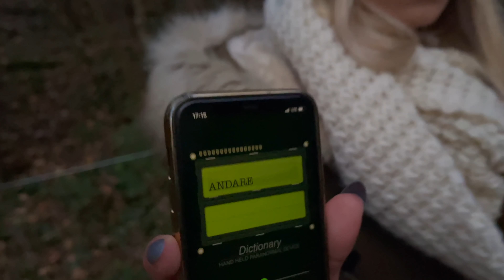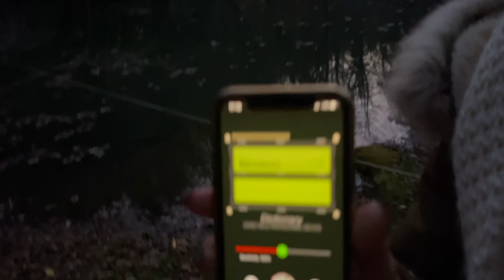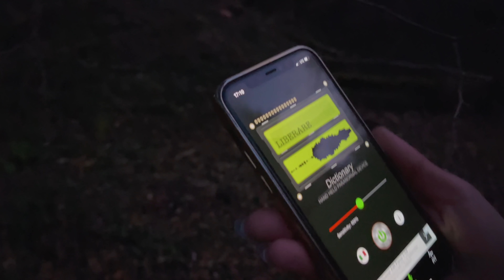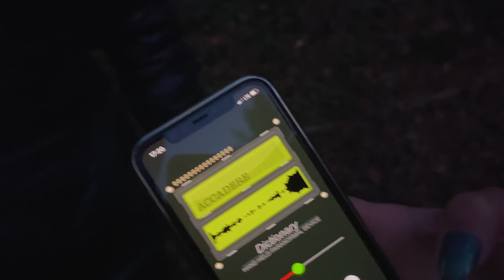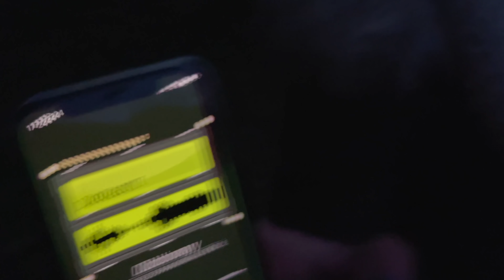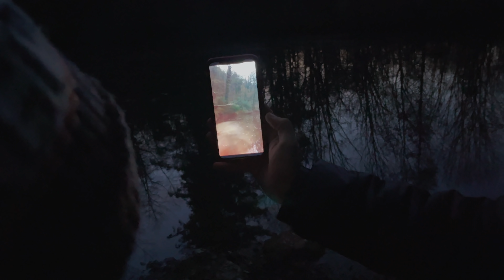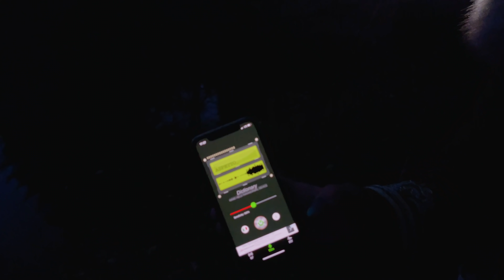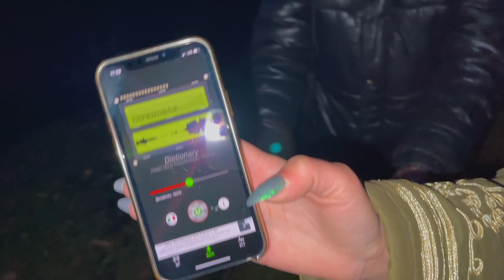CIRCONDATI DA UN FANTASMA ** CHIUSI IN UN CERCHIO **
ordinalo subito  !!!

pitfamily benvenuti ad un nuovo video del PIT : CIRCONDATI DA UN FANTASMA ** CHIUSI IN UN CERCHIO **

Ragazzi abbiamo ricevuto una segnalazione davvero interessante e rara.
Siamo sulle tracce del fantasma di un cacciatore.
Pare che si aggiri attorno ad un lago all'interno di un bosco e che attacchi chiunque si avvicini.
A noi del PIT è appena arrivato il nuovo iphone 12 pro max e quale occasione migliore per testare la sua qualità in situazioni dove appunto dovremmo essere molto agili e scaltri.
Gireremo tutto il video in 4k per farmi immergere ancora di più nella nostra avventura horror.

Ora siamo pronti a partire ma dovremmo tenere gli occhi ben aperti perchè non sarà facile.